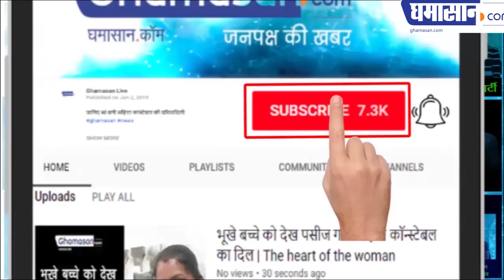उमा भारती से मिलकर खूब रोई प्रज्ञा ठाकुर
गले मिलकर प्रज्ञा के आंसू नहीं रुके